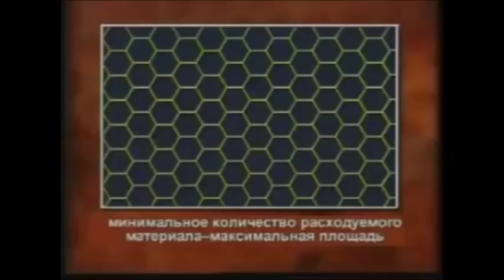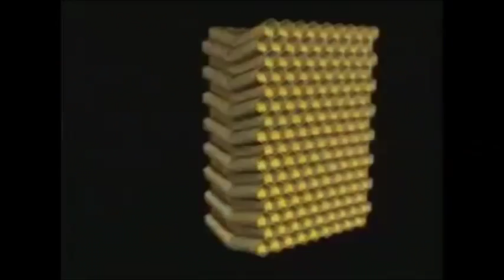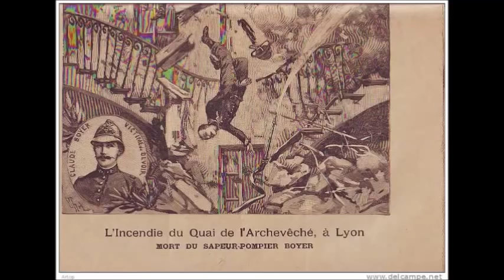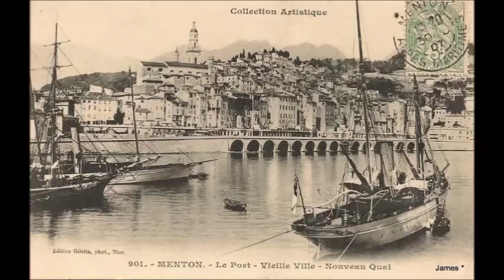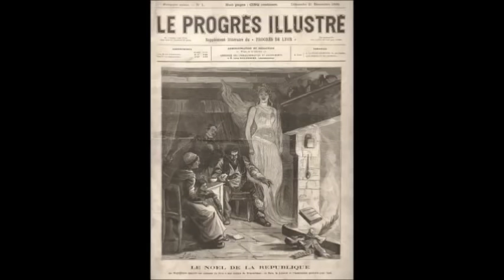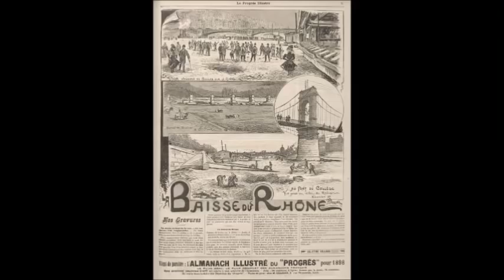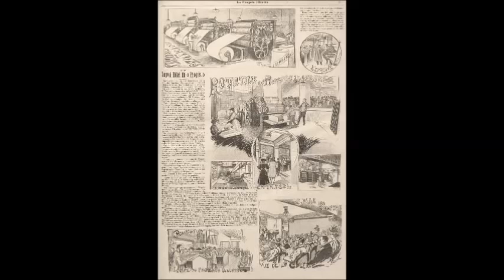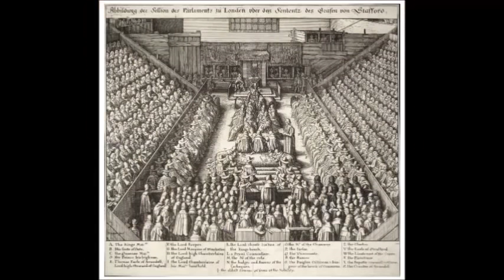Луна дала ответ (32 часть): «Проект Венера это вторая Атлантида»